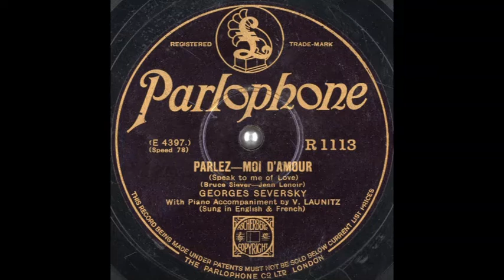Georges Seversky - Parlez-Moi d'Amour (Speak to Me of Love) (1932)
Male solo vocal (sung in English & French), with piano accompaniment by V. Launitz.